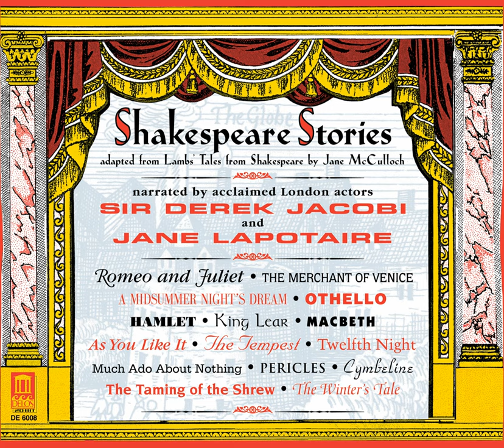Shakespeare Stories: Othello (music from Fantasie by Laurencini)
Shakespeare Stories: Othello (music from Fantasie by Laurencini) · Derek Jacobi

Shakespeare Stories

Artist: Derek Jacobi
Artist: Jane Lapotaire
Composer: Jane McCulloch